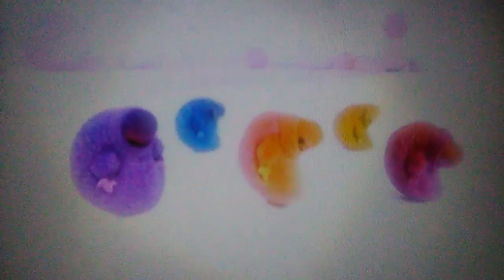The Boohbahs Fold To 5 Little Railway Friends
To even out the 3 Warm-Up Dances on my made-up Boohbah: Adventures in Art DVD, here are the Boohbahs Folding to 5 Little Railway Friends from the Thomas & Friends: Nursery Rhymes album. Next Nursery Rhyme!